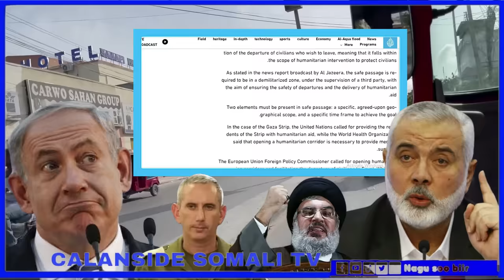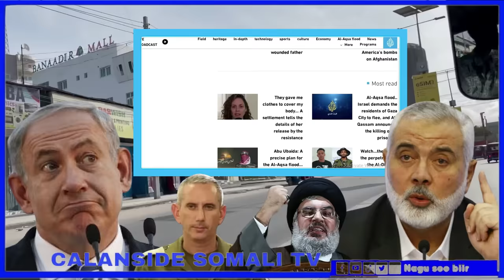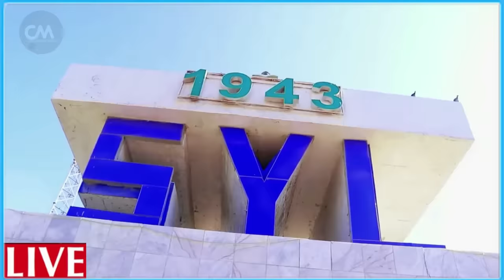DEG DEG Wararkii ugu Dambeyay Ciidanka Yahuda ayaga & Taangi ay saarnayeen Dugum daagum laga dhigay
DEG DEG Wararkii ugu Dambeyay Ciidanka Yahuuda ayaga & Taangi ay saarnaayeen Dugum daagum laga dhigay & Xamaas oo diyaarado helicopter-gacantooda ku sameystay soo bandhigay muuqaalka duqeymaha guul weyn xamaas 25kun yahuud ah oo Qaxaya kala carar (U duceey walaalahaa